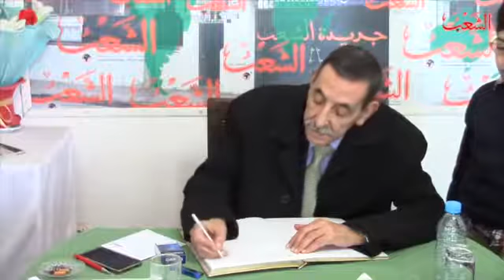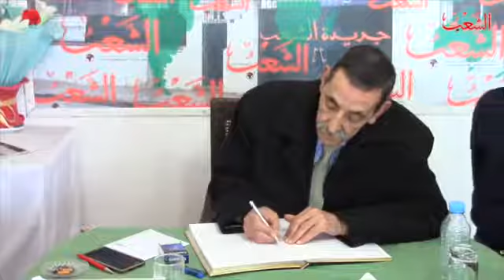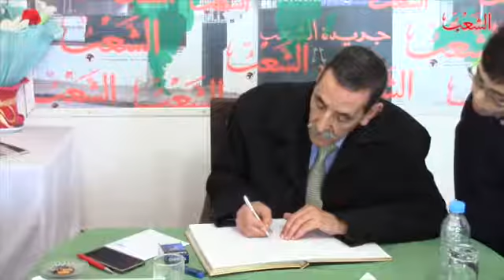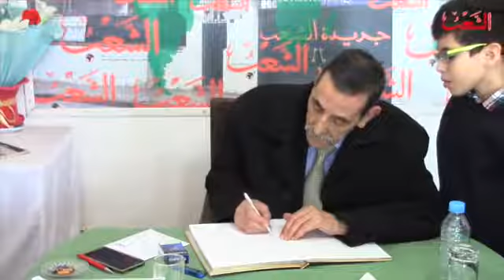عبد المجيد شيخي، المدير العام للأرشيف الوطني ضيف جريدة الشعب/ 30 مارس 2016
عبد المجيد شيخي، المدير العام للأرشيف الوطني ضيف الشعب/ 30 مارس 2016